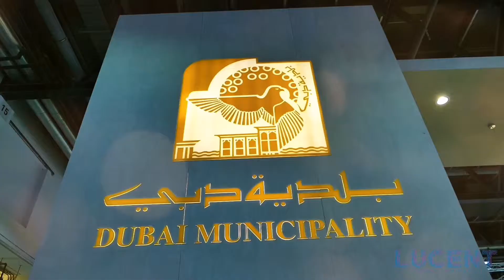Lucent Lab | magic selfie mirror and interactive led floor at ATM 2018 for Dubai municipality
LUCENT LAB is an interactive experience design company. We develop unique products using physical and virtual elements that educate and entertain.
We utilize a variety of interactive technologies that bring life to any Family Entertainment Center, Children's Museum or Digital Playground. Our suite of edutainment products can be customized both in content and in scale, ensuring that your visitors get the experience you want